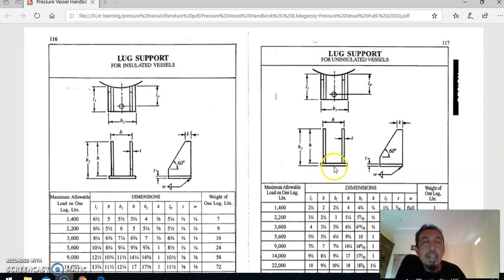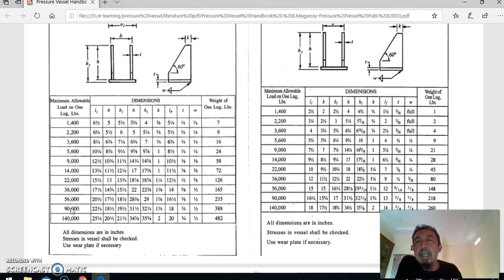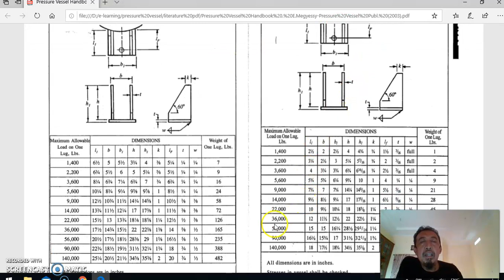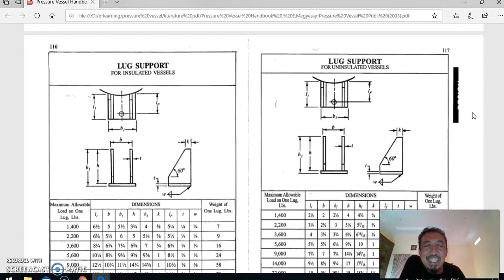Lug support 2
Stress pada lug support (continued..)